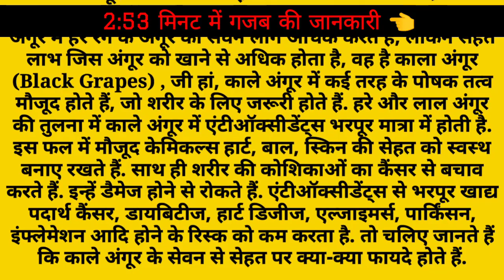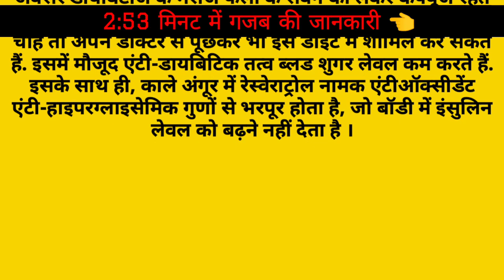काले अंगूर खाने के पांच बेहतरीन फ़ायदे । Five great benefits of eating black grapes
All Script is Here : –

काले अंगूर खाने के पांच बेहतरीन और रामबाण फायदे : –

अंगूर में हरे रंग के अंगूर का सेवन लोग अधिक करते हैं, लेकिन सेहत लाभ जिस अंगूर को खाने से अधिक होता है, वह है काला अंगूर (Black Grapes) , जी हां, काले अंगूर में कई तरह के पोषक तत्व मौजूद होते हैं, जो शरीर के लिए जरूरी होते हैं. हरे और लाल अंगूर की तुलना में काले अंगूर में एंटीऑक्सीडेंट्स भरपूर मात्रा में होती है. इस फल में मौजूद केमिकल्स हार्ट, बाल, स्किन की सेहत को स्वस्थ बनाए रखते हैं. साथ ही शरीर की कोशिकाओं का कैंसर से बचाव करते हैं. इन्हें डैमेज होने से रोकते हैं. एंटीऑक्सीडेंट्स से भरपूर खाद्य पदार्थ कैंसर, डायबिटीज, हार्ट डिजीज, एल्जाइमर्स, पार्किंसन, इंफ्लेमेशन आदि होने के रिस्क को कम करता है. तो चलिए जानते हैं कि काले अंगूर के सेवन से सेहत पर क्या-क्या फायदे होते हैं.

काले अंगूर में पोषक तत्व
कई तरह के पोषक तत्वों से भरपूर होता है ब्लैक ग्रेप्स. इसमें पोटैशियम, मैंगनीज, विटामिन सी और के, कॉपर, फॉस्फोरस, मैग्नीशियम, कोर्बाहाइड्रेट आदि होते हैं. पानी की मात्रा लगभग 82 प्रतिशत होती है. ऐसे में इसमें नेचुरल शुगर हाई होने के बावजूद भी ये कैलोरी में काफी कम होता है. अंगूर खट्टे और मीठे होते हैं, लेकिन लो-कैलोरी और फैट-फ्री होते हैं ।

काला अंगूर खाने के फायदे : –

1. कार्डियोवैस्कुलर हेल्थ में करे सुधार-
वेबएमडी की एक रिपोर्ट के अनुसार, रेस्वेराट्रोल  नामक एंटीऑक्सीडेंट हार्ट हेल्थ को सुधारने में बेहद फायदेमंद होता है. यह ब्लड प्रेशर, कोलेस्ट्रॉल लेवल, हार्ट डिजीज होने के खतरे को काफी हद तक कम करने में कारगर है. ऐसे में आप रेगुलर काला अंगूर खाकर अपने दिल को सलामत रख सकते हैं ।

2. कैंसर का जोखिम कम करे -
लेब और जानवरों पर किए गए लैब टेस्ट में पाया गया है कि रेस्वेराट्रोल कैंसर की वृद्धि को धीमा करने में काफी कारगर होता है. हालांकि, यह जानने के लिए और भी अधिक स्टडी की आवश्यकता है कि क्या यह मनुष्यों को कैंसर से लड़ने में मदद कर सकता है. हालांकि, आप नियमित रूप से काले अंगूर का सेवन करें तो कोशिकाओं को डैमेज होने से बचा सकते हैं ।

3. इम्यूनिटी मजबूत करे -
 चूंकि, इस फल में विटामिन सी की मात्रा अधिक होती है, इसलिए यह रोग प्रतिरोधक क्षमता को बूस्ट करता है. इम्यूनिटी बूस्ट होने से आप कई तरह के रोगों और इंफेक्शन से बचे रह सकते हैं ।

4. आंखें हेल्दी रखेगी-
यदि आप काले अंगूर का सेवन करते हैं तो आपकी आंखों की सेहत भी अच्छी रहेगी. कम उम्र में नजर दोष की समस्या से ग्रस्त नहीं होंगे. इसमें मौजूद कुछ पोषक तत्व आंखों की रोशनी बढ़ाते हैं. इसमें मौजूद एंटीऑक्सीडेंट रेस्वेराट्रोल में एंटी-ऑक्सीडेटिव, एंटीइंफ्लेमेटरी गुण होते हैं, जो मोतियाबिंद, कमजोर आंखों की रोशनी जैसी समस्याओं से बचाव करते हैं ।

5. डायबिटीज पेशेंट जरूर खाएं-
अक्सर डायबिटीज के मरीज फलों के सेवन को लेकर कंफ्यूज रहते हैं. आप बेफिक्र होकर सीमित मात्रा में काले अंगूर खा सकते हैं. आप चाहें तो अपने डॉक्टर से पूछकर भी इसे डाइट में शामिल कर सकते हैं. इसमें मौजूद एंटी-डायबिटिक तत्व ब्लड शुगर लेवल कम करते हैं. इसके साथ ही, काले अंगूर में रेस्वेराट्रोल नामक एंटीऑक्सीडेंट एंटी-हाइपरग्लाइसेमिक गुणों से भरपूर होता है, जो बॉडी में इंसुलिन लेवल को बढ़ने नहीं देता है ।